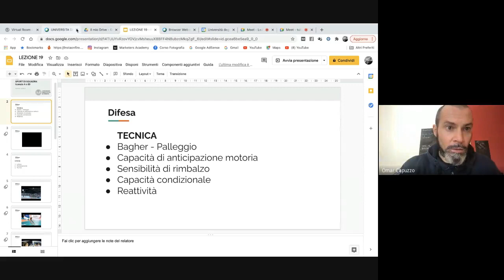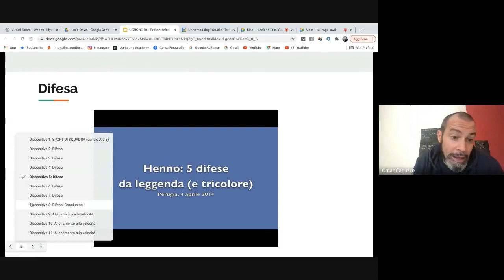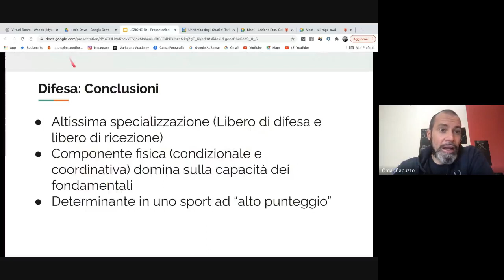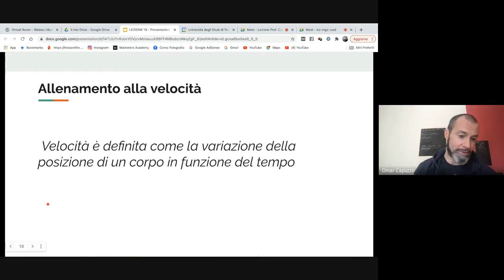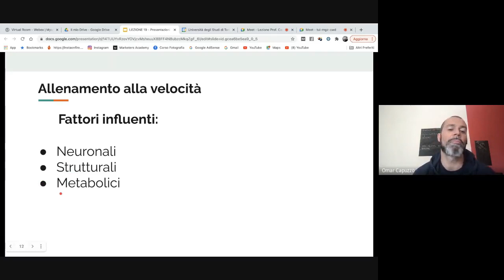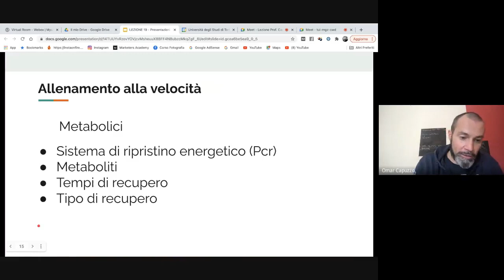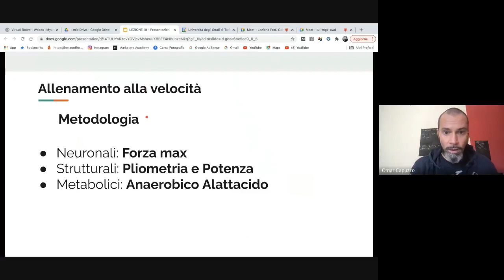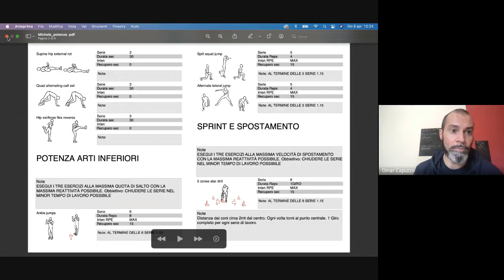Lezione 9-10 Aprile: Difesa + allenamento alla velocità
La difesa nella pallavolo è la tecnica dove vengono messe in risalto in modo più accentuato le capacità intrinseche dell'atleta sia sotto il profilo coordinativo che condizionale.  Di certo c'è una predisposizione e l'atteggiamento a questa tecnica, ma muoversi velocemente è assolutamente una caratteristica da allenare in modo molto puntale e preciso. Il tema dell'allenamento alla velocità è trasversale a tutti gli sport, sia che si fermi alla velocità pura (sport ciclici) sia come fattore positivo all'agilità (sport open skills). Nella seconda parte della call prendiamo in analisi e cerchiamo di parametrare almeno a sommi capi questa caratteristica per non incappare in grossolani errori metodologici.